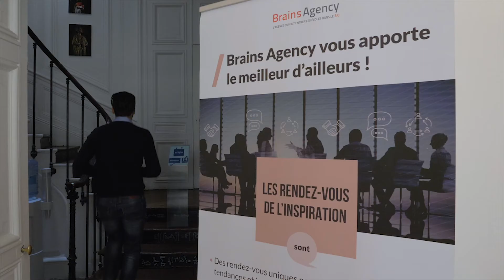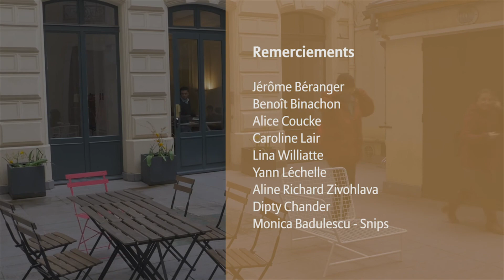La voix & le potentiel de la reconnaissance vocale couplée à l’intelligence artificielle.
Une interviewée réalisée lors du Rendez-Vous de l'Inspiration "IntelligenceS "
Une matinée labellisée par les Femmes de l'ESR.

Yann Lechelle intervient sur les potentiels de la voix à l'heure des IA. Où en est le développement des assistants vocaux ? La donnée biométrique peut-elle être préservée ?

Yann Lechelle est entrepreneur et innovateur du numérique ayant participé à la création, la croissance ou la cession de plusieurs startups.
Il est aujourd’hui Directeur des Opérations chez Snips.ai, société spécialisée dans l’intelligence artificielle embarquée.
Yann est par ailleurs membre co-fondateur de l’association France Digitale, et Entrepreneur-in-Residence à l’INSEAD.